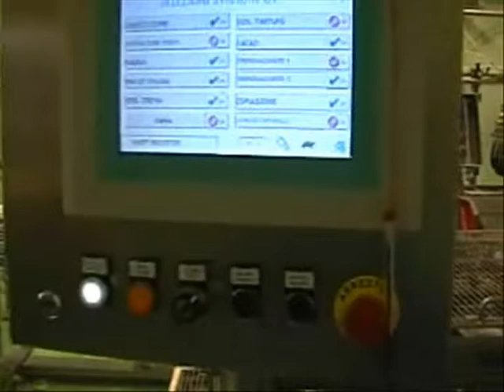Icepack KB L4 Tiramisu